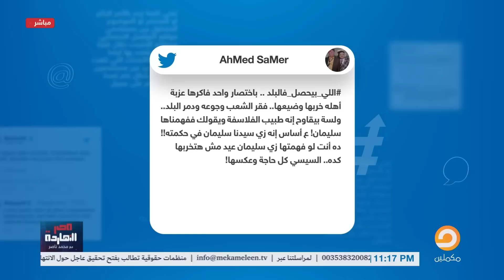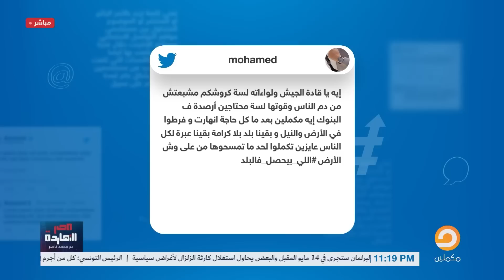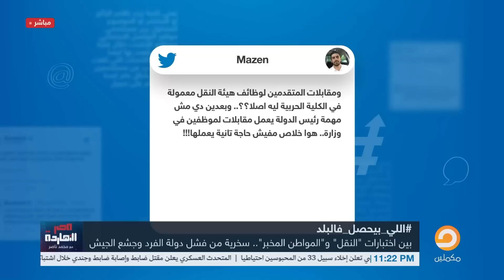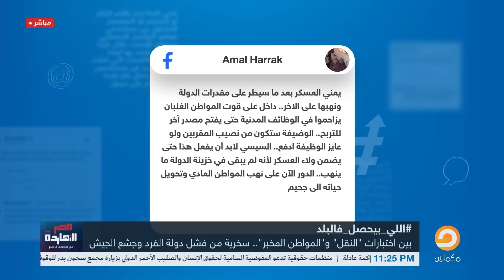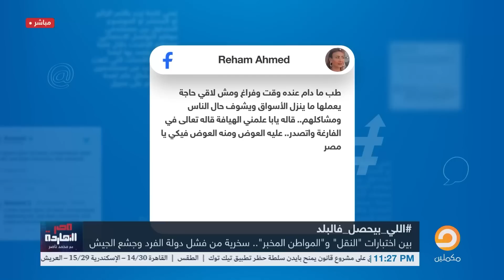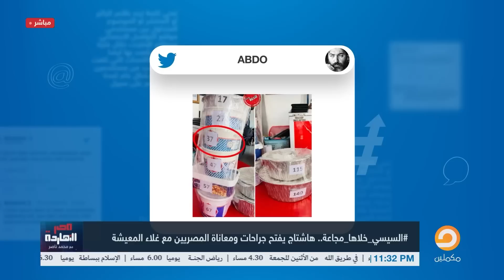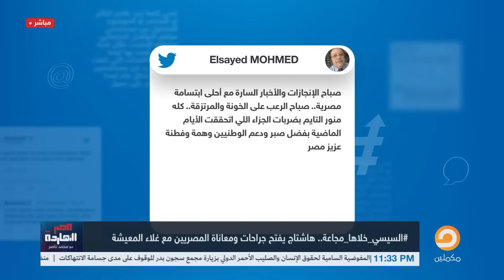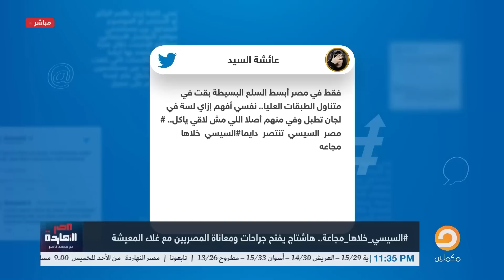مع غلاء المعيشة هاشتاج السيسي_خلاها_مجاعة يسيطر على مواقع التواصل.. شاهد مع ناصر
في حالة من الغضب على السوشيال ميديا بقالها فترة بسبب التردي والانهيار اللي الناس شايفاه في حياتها ...أكترمن هاشتاج تصدر تويتر النهاردة وإمبارح بيعبرعن الغضب الشعبي ده .. أبرزهم كان هاشتاج (اللي بيحصل فالبلد) و( السيسي خلاها مجاعة)..